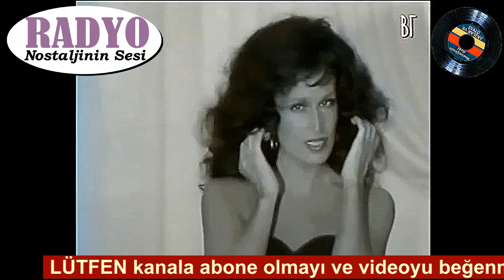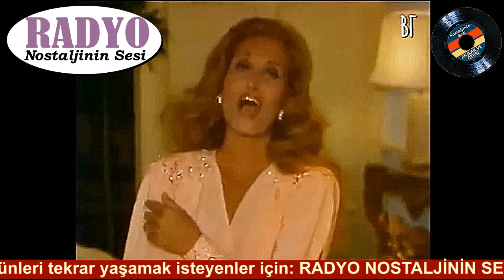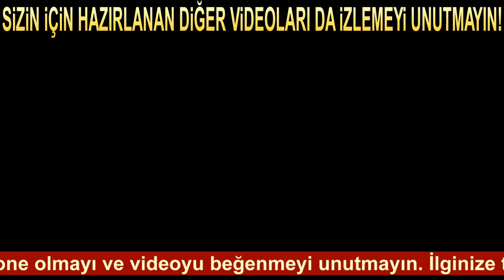Dalida - Ensemble (1982)